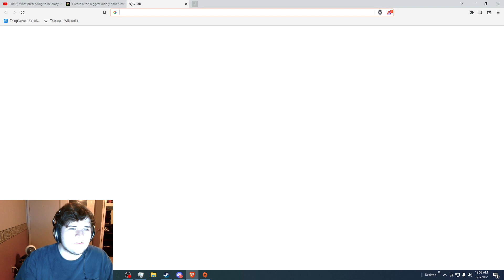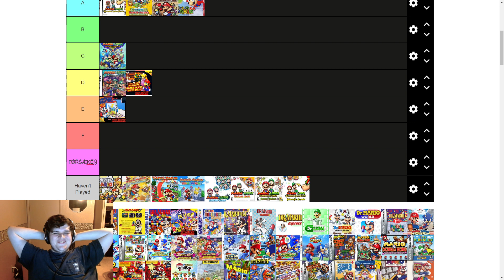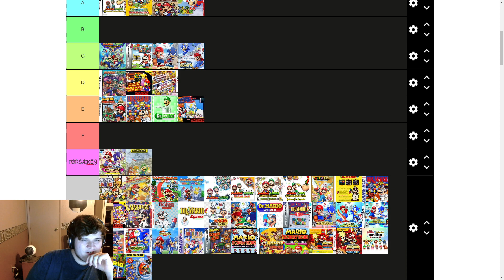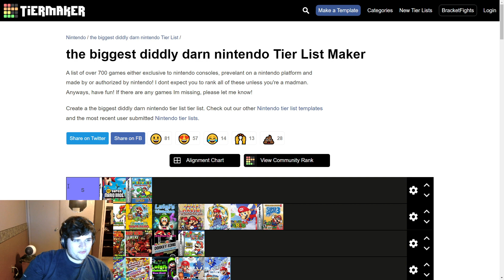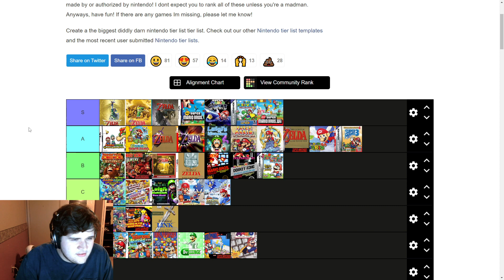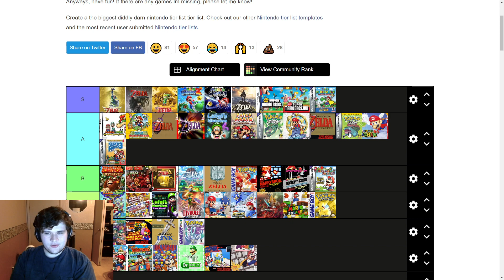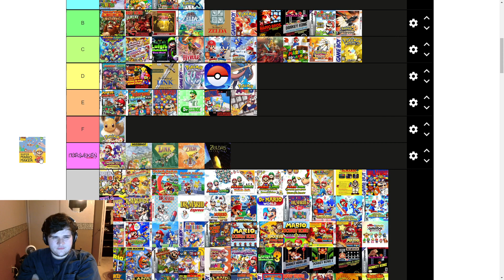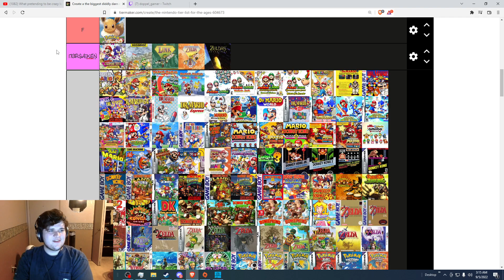Talking Nintendo /w Ranch_Man | Ranking Nintendo games Pt. 1